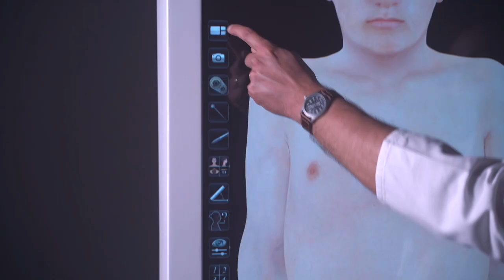Virtuální operační stůl na FZS UJEP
Virtuální pitevní stůl od firmy Anatomage je technologickou pomůckou usnadňující studium zdravotnických oborů na Fakultě zdravotnických studií UJEP. Obávaná "praxe na pitevně" se tak stává stravitelnější a efektivnější a nabízí studentům i akademikům možnost soustředit se plně na výuku. Ve videu vám ukážeme, jak se s touto moderní výukovou technologií pracuje.
A nebojte se, neochudíme vás ani o trochu pochmurné atmosféry klasické pitevny. ☠️
Popularizujeme vědu. Svítíme do tmy. Sviťte s námi!